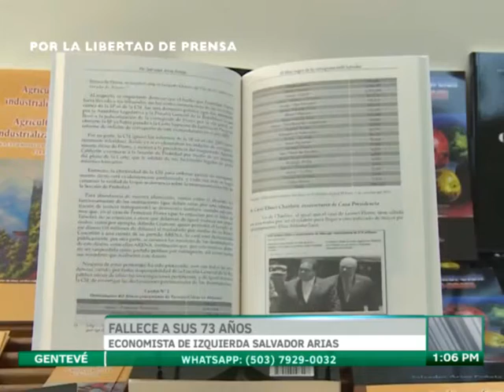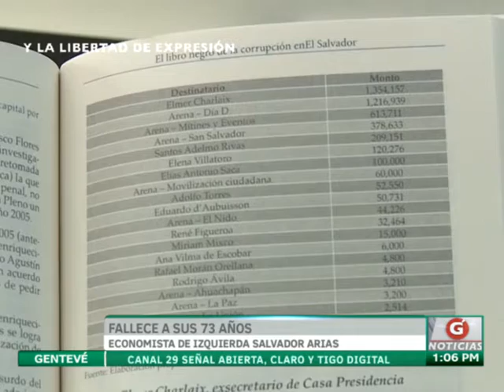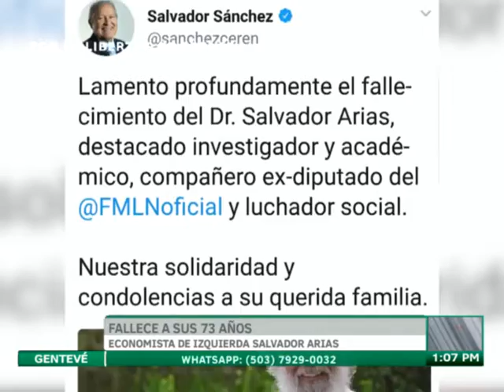Fallece a sus 73 años economista de izquierda Salvador Arias